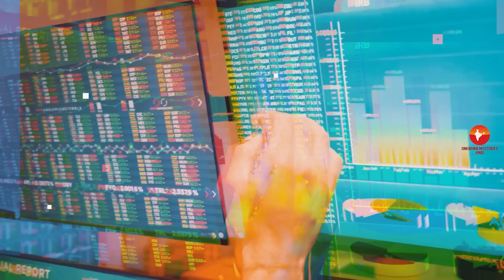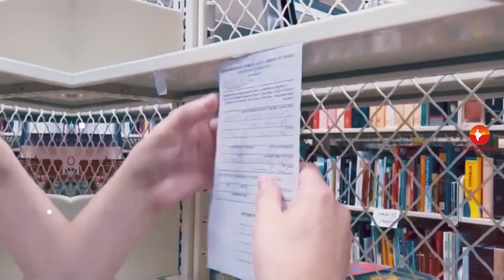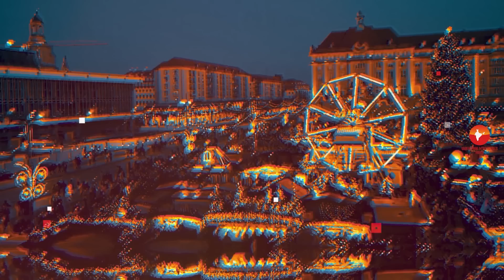वाशिंगटन डीसी के इस विडियो को एक बार जरूर देखिये // Amazing Facts About Washington DC in Hindi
Today we are going to explore most amazing facts about Washington DC in hindi